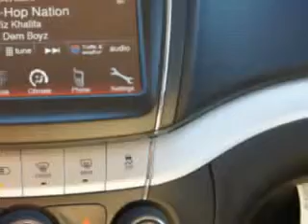2014 Dodge Journey Riverside Autoplex of Muskogee Muskogee, OK 74401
Dodge Journey At Riverside Autoplex of Muskogee, we know you are looking for a vehicle to solve everyday task. Whether loading the kids soccer equipment or having a night out with your friends. You will have the room you need making those everyday task an ease to accomplish. Check out this Coat Dodge Journey Crossover, equipped with a 4 Cylinder engine and an automatic transmission. Enjoy an exceptional 26 miles to the gallon on this family SUV with features like Sirius Xm Satellite Radio, Halogen Headlights, Auxiliary Audio Input - Ipod/Iphone Integration, Electronic Stability Control, Illuminated Beverage Holders, Heated Exterior Mirrors, Remote Anti-Theft Alarm System, Push-Button Start, Cargo Cover, Electronic Brakeforce Distribution, Front Fog Lights, Premium Cloth Upholstery, Intermittent Rear Window Wiper, and much more. Enjoy the drive, feel safe, and have peace of mind in this Dodge Journey. See us at Riverside Autoplex of Muskogee today!
MILES:     19
VIN:3C4PDCBB9ET194251

1711 West Shawnee
Muskogee, Oklahoma 74401